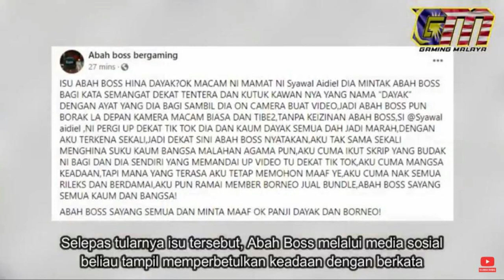HINA DAYAK & AIR SALLY